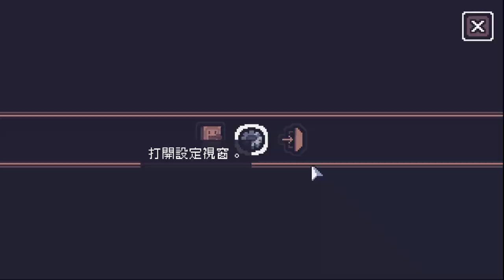【繁星】週六 Dungreed 居然通關了 2021 1 2